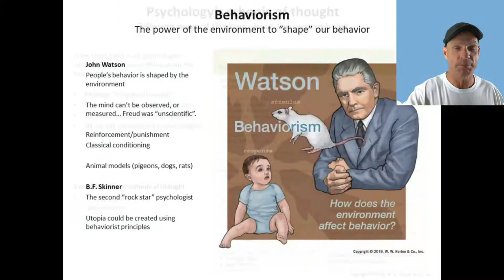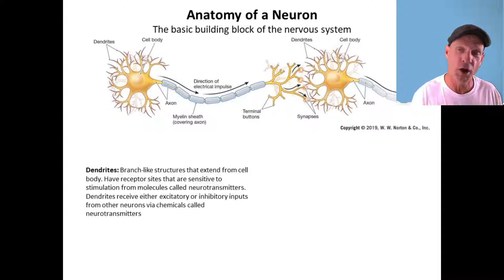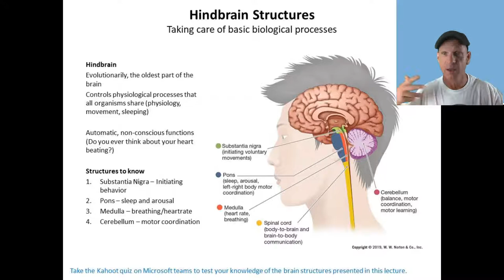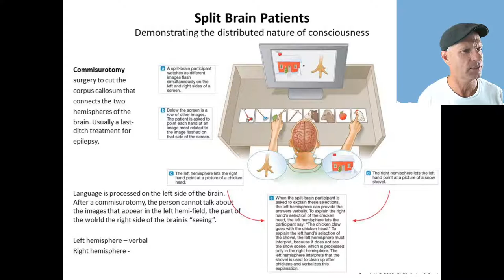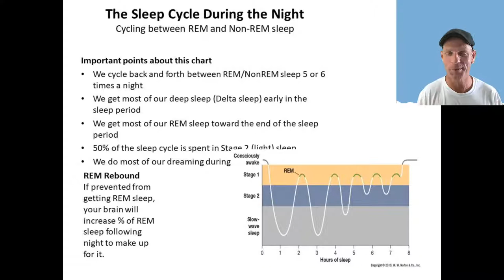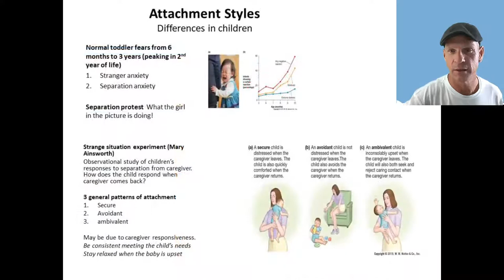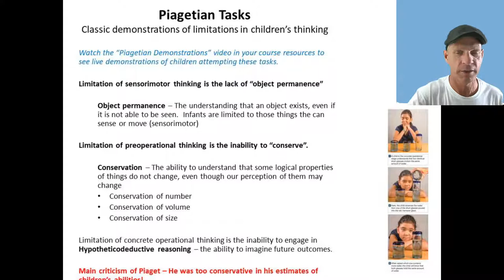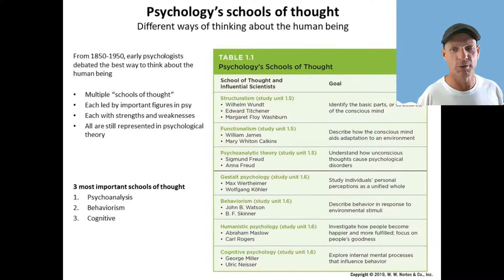Exam I: Friday Night Review (Fall 2020 psy 150)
Psychology 150